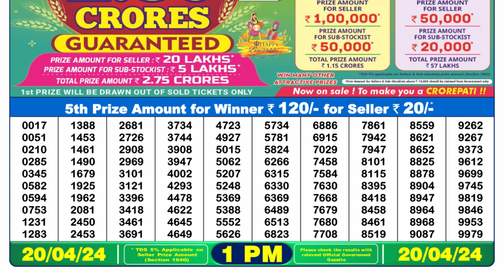Dear Lottery Sambad 1pm today 20.04.24 Nagaland State Lottery Result